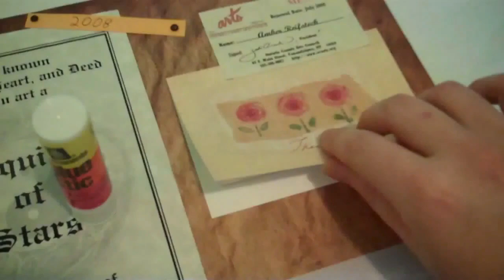How To Use Hay Hooks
If you live on a farm, or get a job stacking hay (or straw) for the summer, learning how to use hay hooks will be a very valuable skill. They make the job of stacking hay a lot of easier and faster. Rather than having to drive your fingers under tight strings or wires, you can use hay hooks to quickly grab a bale from either side and lift it. Hay hooks also give you the added benefit of adding a few extra inches of length to your arms which I've found makes it easier to stack the bales.

*** The materials listed above are the products I actually used for this project. I find that people often want to know exactly what I use, so I've started including exact links when I can find them. However, it's simply meant as a guide and you can substitute with whatever comparable brands/products you might have available in your own area. It doesn't cost you any extra; it's just a simple way to help support my work on this channel. (I just figured, hey, as long as I was posting the links anyway, I might as well make them affiliate links)

Always use caution and take appropriate safety measures when creating. Finished creations are for decorative purposes only; they do not give you special powers or abilities. The information provided in this video is for general information purposes only. If you choose to rely on the information in this video, you do so at your own risk and you assume responsibility for the results. (Full disclaimer